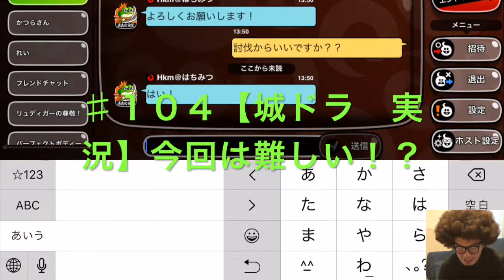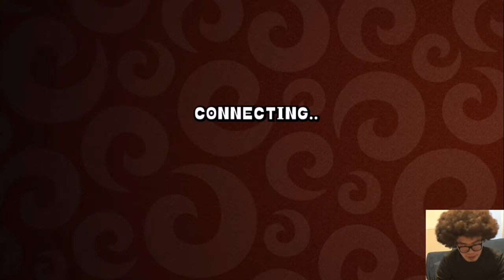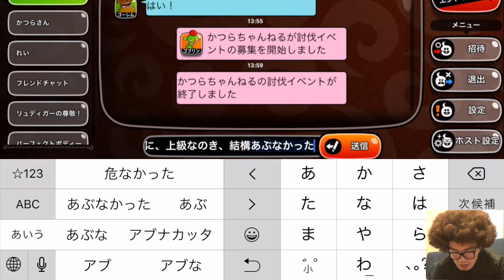♯１０４【城とドラゴン 実況】草原の黄金騎士団 今回は難しい？！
⚪️FF7実況（リメイク決定記念）

⚪️Twitterもお願いします。ほんとにくだらないこと話してます。